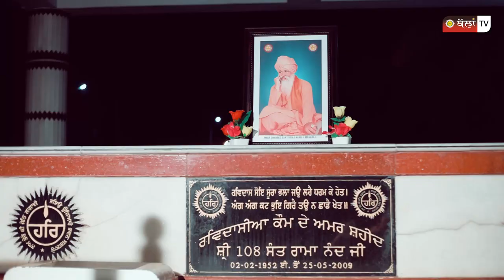TEASER || SANT RAMANAND JI DI YAAD ਸੰਤ ਰਾਮਾਨੰਦ ਜੀ ਦੀ ਯਾਦ || SHRIMAN DAVINDER DASS || BALLAN TV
BLESSING - SATGURU NIRANJAN DASS JI MAHARAJ
SINGER : SHRIMAN DAVINDER DASS
LYRICS : SHRIMAN DAVINDER DASS
CAMERA : SUKHJINDER VIRDI
EDITOR: RAKESH KUMAR

LABER: BALLAN TV

All Copyrights Are Reserved With Ballan TV & Dera Sachkhand Ballan